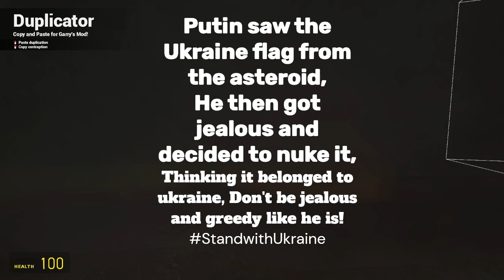Space exploration adventure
Today we see a highly trained astronaut travel to what he believes to be the moon!, He encounters some wacky stuff along the way,